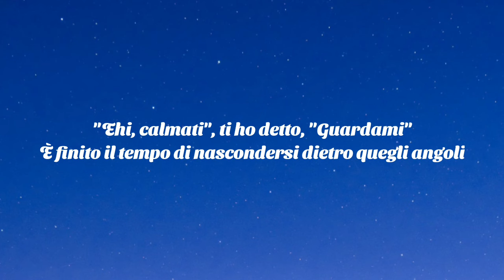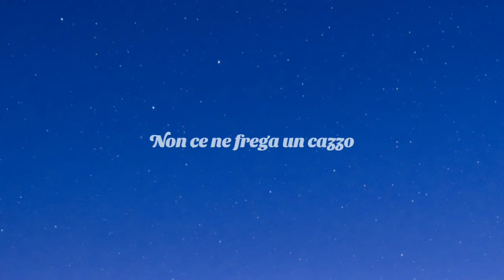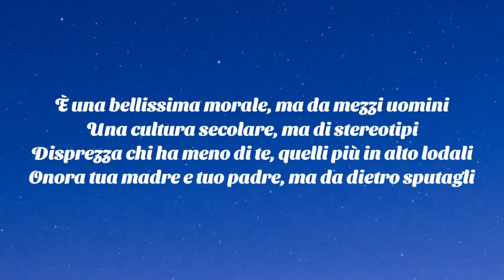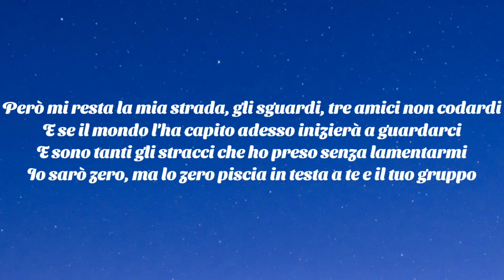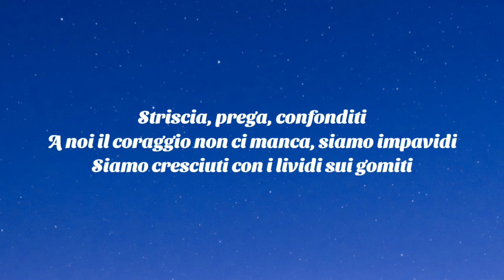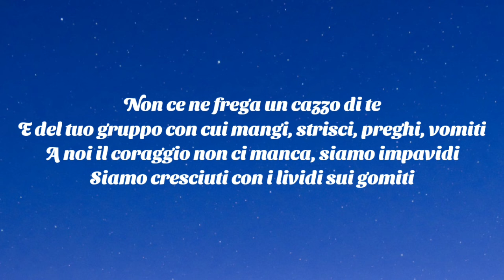Måneskin - Lividi sui gomiti (testo/lyrics)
💖Comment "I Love Royal Tune" if you're reading this

Pic credit - Unsplash